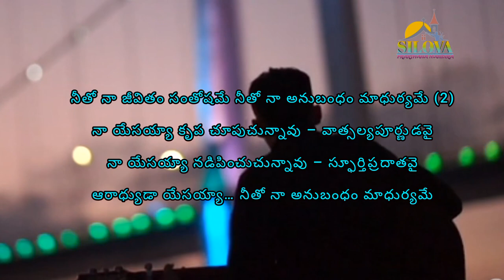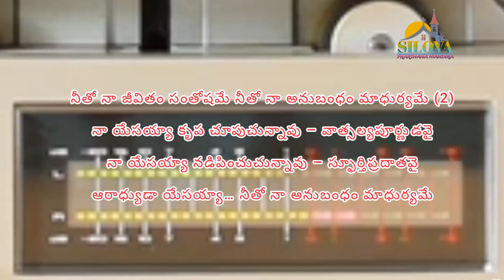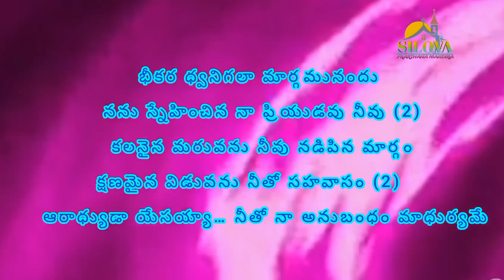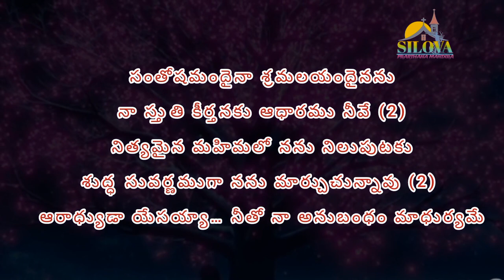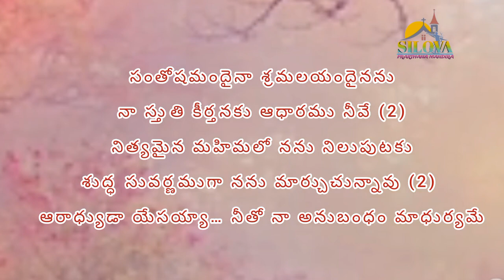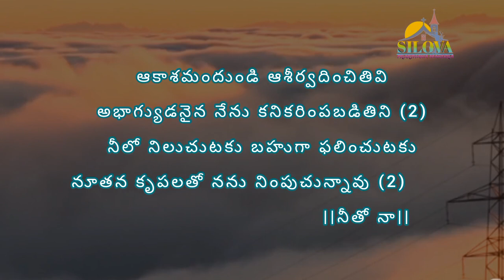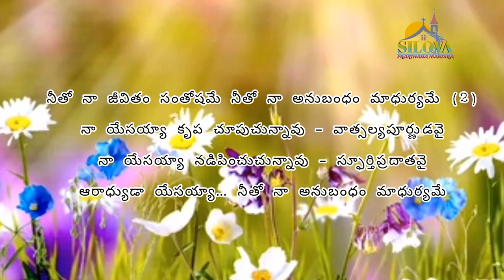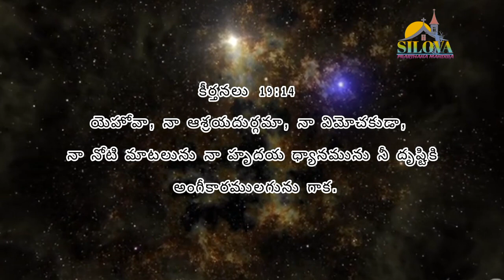Neetho Naa Jeevitham Santhoshame